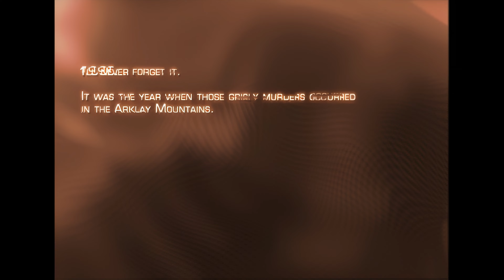Resident Evil 4 (2005) - All Cutscenes